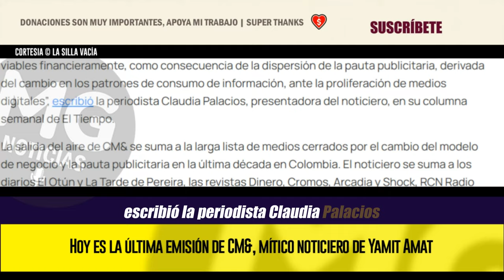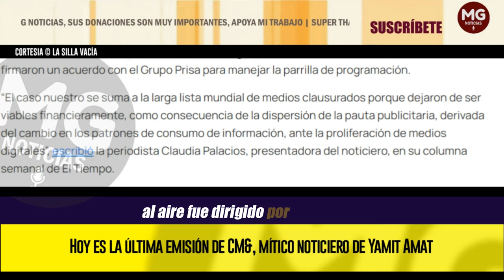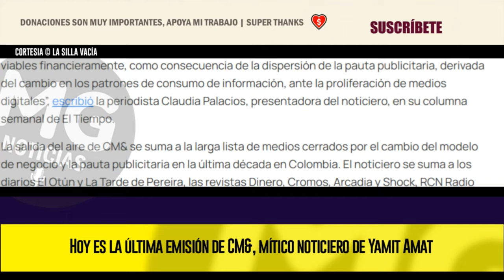HOY ES LA ÚLTIMA EMISIÓN DE CM& ⛔ MÍTICO NOTICIERO DE YAMIT AMAT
El Noticiero CM&, dirigido por Yamit Amat, tendrá su última emisión al aire en el Canal Uno hoy a las 9 de la noche. La decisión se tomó desde agosto, cuando las directivas de Canal Uno firmaron un acuerdo con el Grupo Prisa para manejar la parrilla de programación.